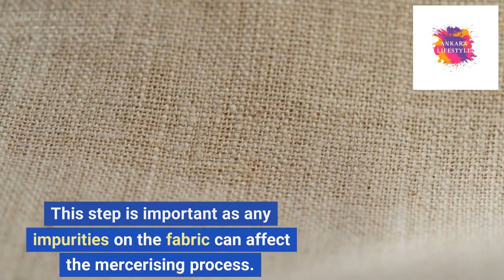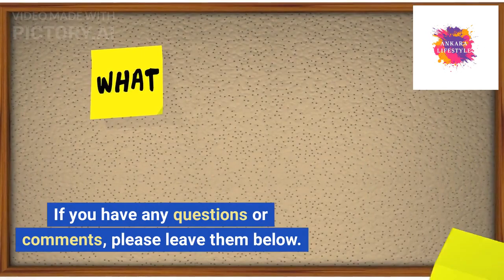The Magic of Mercerisation: Transforming Cotton Fabric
The Magic of Mercerisation: Transforming Cotton Fabric" - In this video, we explore the process of mercerisation and its ability to transform ordinary cotton fabric into a material with a lustrous appearance, increased strength and durability.

1."Exploring the Benefits of Mercerisation for Cotton Fabric" - This video delves into the many benefits of mercerisation for cotton fabric, including improved dye uptake, increased lustre, reduced shrinkage, and more.

2."The Science Behind Mercerisation: How it Strengthens and Enhances Cotton" - In this video, we take a closer look at the science behind mercerisation, including the chemical processes that occur and how they strengthen and enhance cotton fabric.

3."From Ordinary to Extraordinary: The Mercerisation Process" - This video highlights the transformative power of mercerisation, taking cotton fabric from ordinary to extraordinary, resulting in a fabric with a unique sheen, improved strength, and other benefits.

4."Unlocking the Secrets of Mercerisation for Cotton Fabric" - In this video, we explore the secrets behind mercerisation and how it unlocks the full potential of cotton fabric, making it more durable, attractive, and valuable.

5."Enhancing Cotton's Beauty and Strength: Mercerisation Process Explained" - This video provides a comprehensive explanation of the mercerisation process, how it enhances the beauty and strength of cotton fabric, and why it is a popular technique in the textile industry.

6."Revolutionising Cotton Fabric with Mercerisation" - In this video, we examine how the mercerisation process revolutionised the textile industry and created a new standard for cotton fabric.

7."A Closer Look at Mercerisation: How It Adds Value to Cotton Fabric" - This video takes a closer look at how mercerisation adds value to cotton fabric, making it more durable, stronger, and more attractive to consumers.

Conclusion:
So there you have it, the mercerising process of cotton fabric. This process has many benefits and is commonly used in the textile industry. I hope this video has been informative and helpful. If you have any questions or comments, please leave them below.

"Experience the ultimate comfort and quality with Ankaralifestyle's pure cotton, mercerised, and biowashed t-shirts."